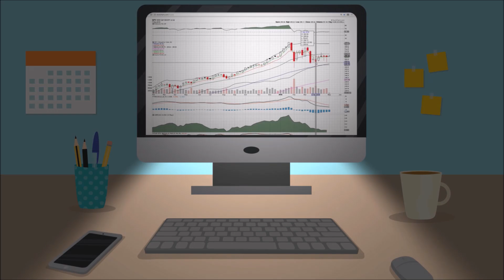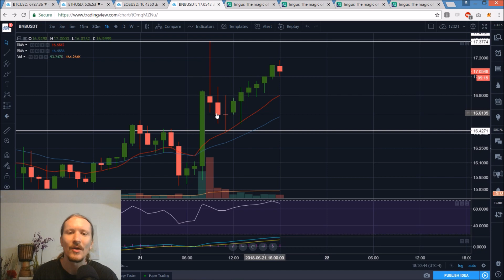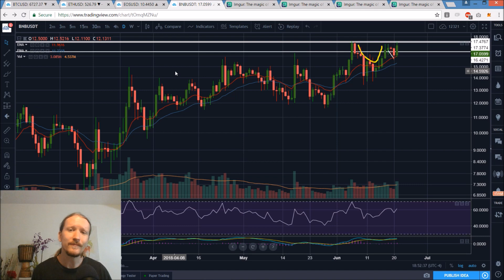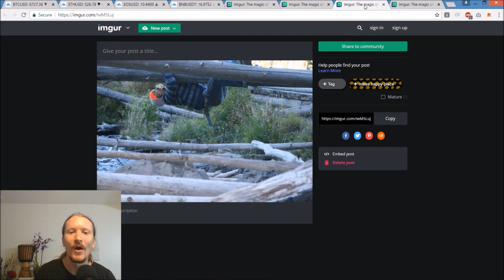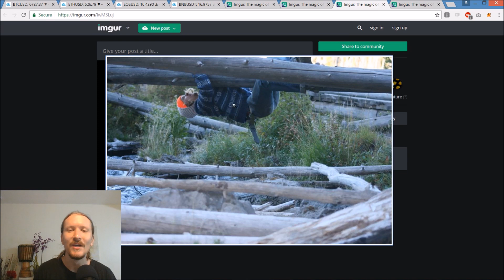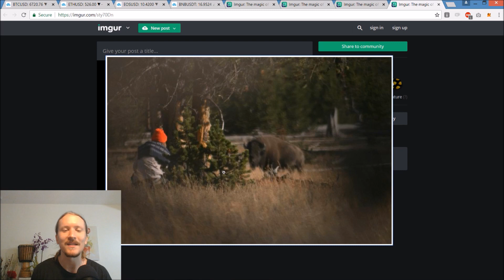Bitcoin Ethereum EOS Binance Technical Analysis Chart 6/21/2018 by ChartGuys.com